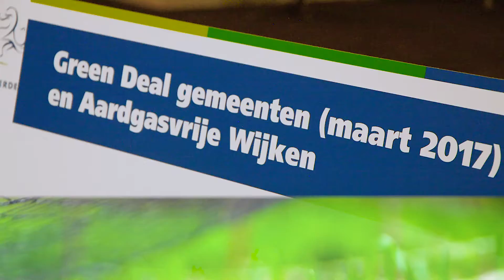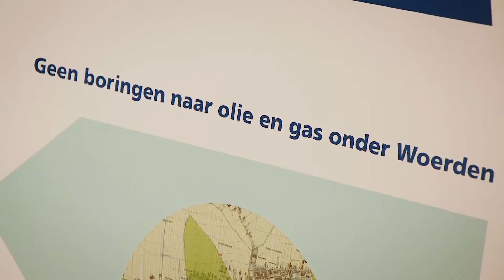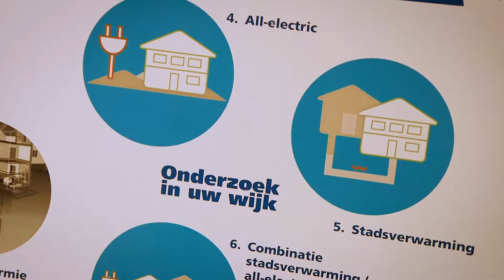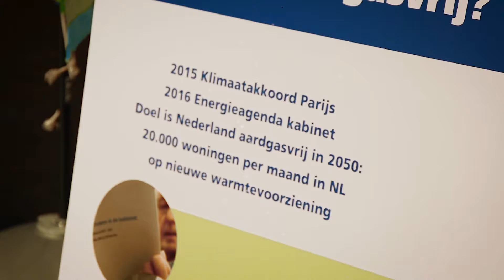aardgasvrij schilderskwartier inloopavond 29 11 17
Een groot gedeelte van het schilderskwartier is door de gemeente aangewezen om als eerste in 2030 volledig van het aardgasnetwerk losgekoppeld te worden. Alle betrokken partijen kwamen op deze avond bijeen om aan alle geïnteresseerden te vertellen wat er tot nu toe over te vertellen is. Het is een open gesprek waarin wel al richting is gegeven maar juist aan bewoners wordt gevraagd mee te denken. Duurzaam Woerden was er bij om een indruk te geven van de avond. Voor het eerste met Sem Gerritse, onze nieuwste aanwinst, die op zoek gaat naar antwoorden.

Geen kort filmpje, maar wel in een kleine tien minuten zo veel mogelijk aspecten van dit complexe verhaal verteld.